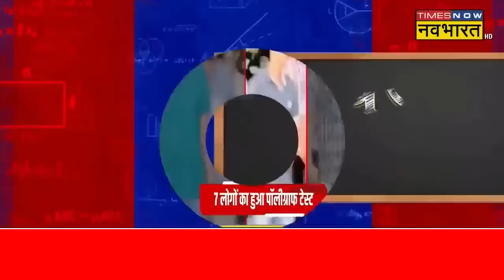Kolkata Rape-Murder कांड पर बड़ा खुलासा, आ गया हैरान करने वाला वीडियो! Sanjay Roy Polygraph Test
News Ki Pathshala | Sushant Sinha: A sensational video of the Kolkata Nirbhaya case has surfaced. Let us tell you that after the incident, a crowd had gathered in the seminar hall. Watch the full news
News Ki Pathshala |  Sushant Sinha : Kolkata निर्भया केस का सनसनीखेज वीडियो सामने आया है. आपको बता दें कि वारदात के बाद सेमिनार हॉल में भीड़ जुटी थी. देखिए पूरी खबर